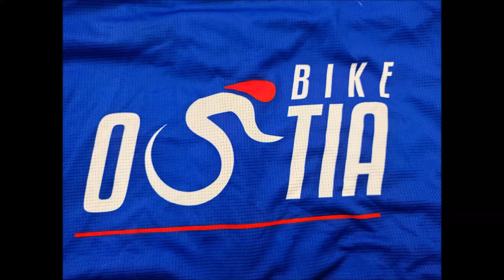Agrupar en un solo archivo 20/10/2022